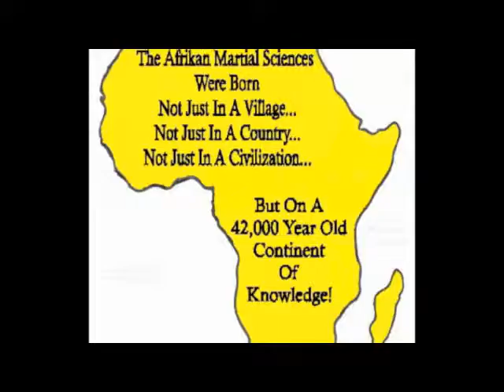A Soveriegn Journey of Self Preservation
Grandmaster International Competitor & Instructor in Afrikan Martial Sciences Dr. Germon Miller-Bey AKA Mama G's documentary film "A Soveriegn Journey Life Preservation Of Self Preservation" about her life will debut Friday May 1st at the Granary. See the Trailer